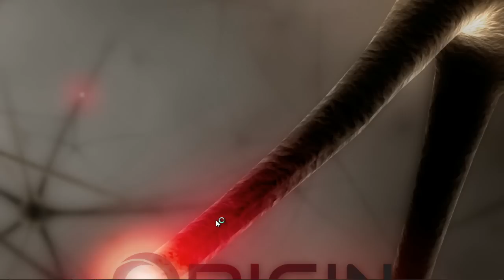RoG Int. Invitational - TSM vs AL.EU (Curse.EU) G1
Reign of Gaming International Invitational Grand Finals Day 1 - TSM vs AL.EU (Curse.EU) Game 1 -- Straight from Curse TV.